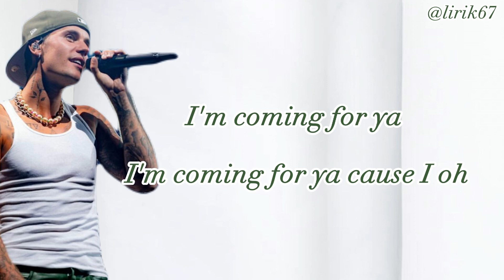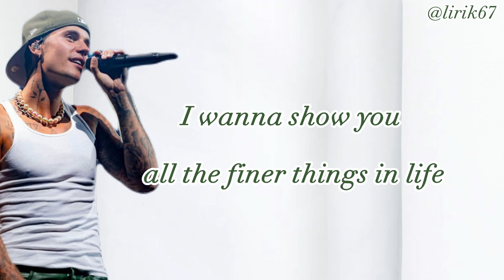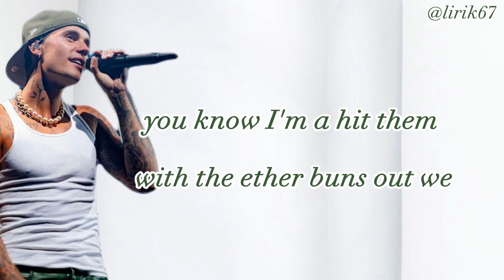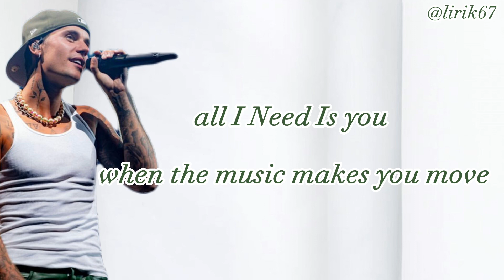Justin Bieber ft. Nicki Minaj - BEAUTY AND A BEAT LYRICS 🎵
Justin Bieber ft. Nicki Minaj - BEAUTY AND A BEAT 🎵

lyrics :

Yeah
Young Money

'Cause

Justin Bieber
Every time Beauty on the beat-eat
Body rock, oh (yeah, yeah)
I wanna feel your body rock (yea, let's go, let's go)

Who can make my life complete (oh, woah)
'Cause